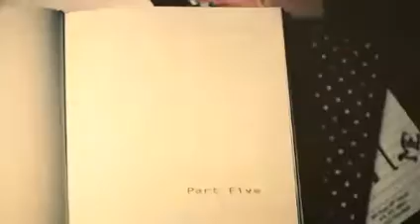Christina Perri Adventures Part 5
Christina Perri Adventures with cambio - part 5